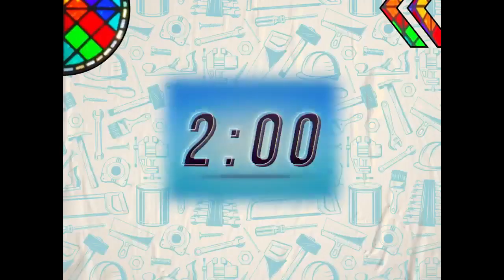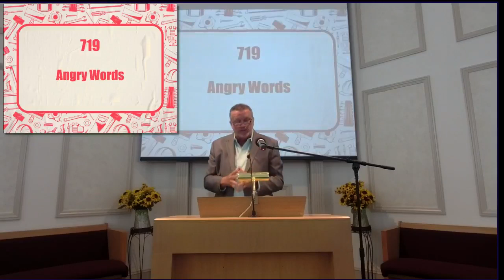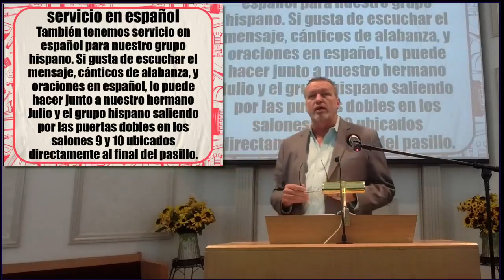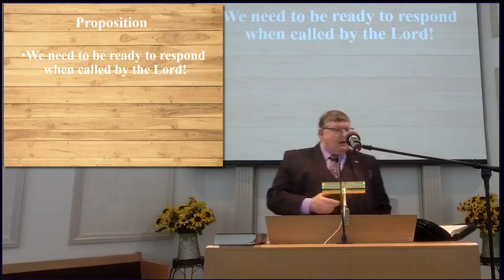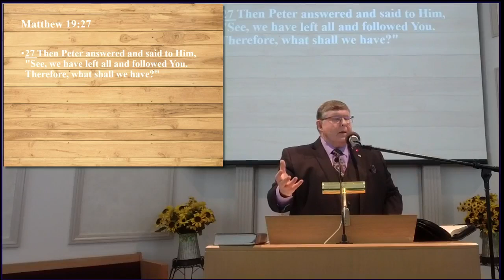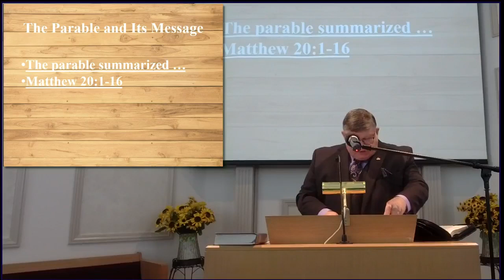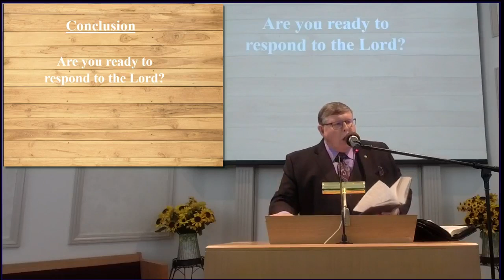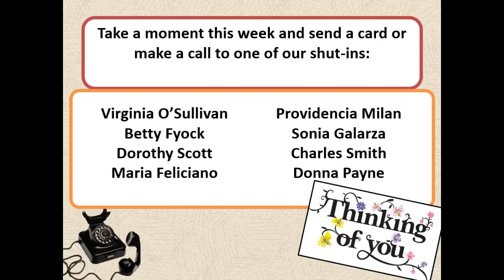2022 09 25 AM Walt Person Laboring in the Vineyard By Sanford Church of Christ Facebook